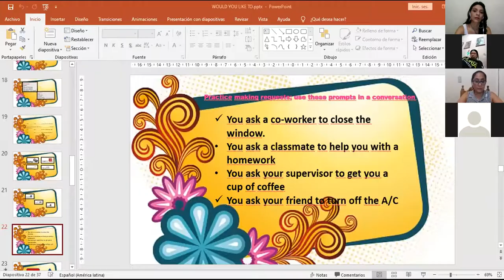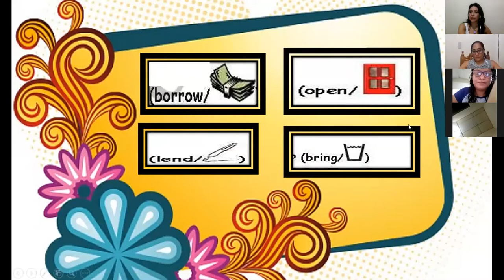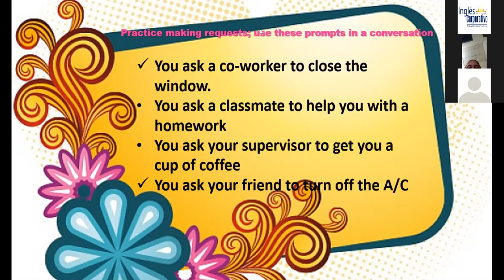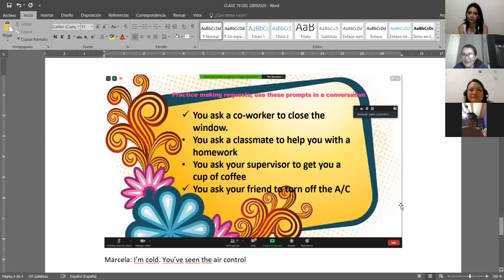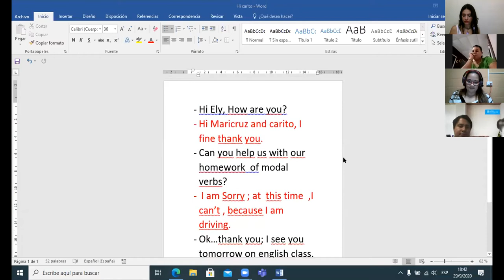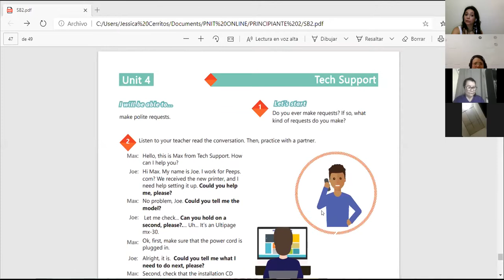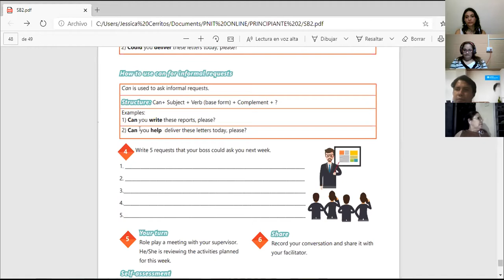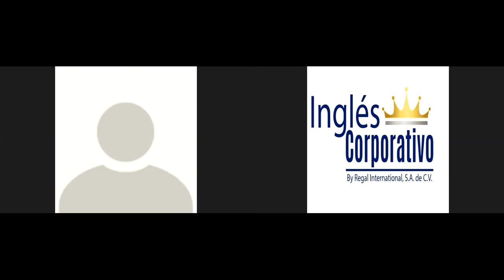Ingles Corporativo-Videoconferencia #20 Unit 4 review and practice (complete)